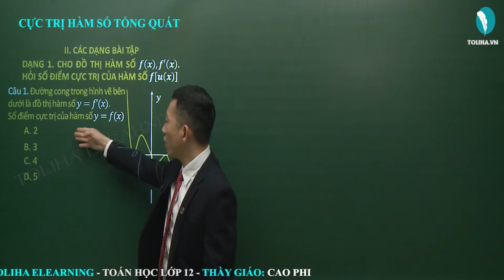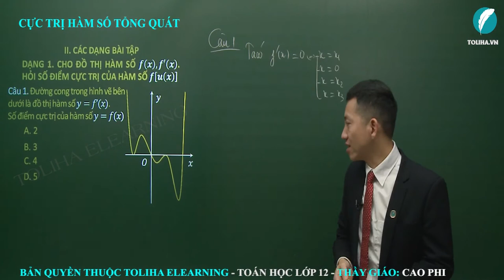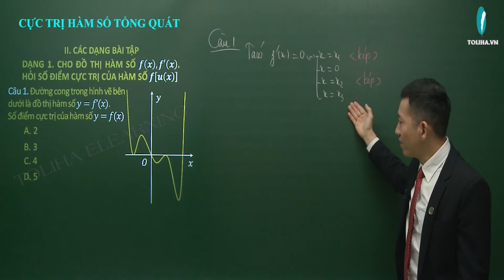Cực trị của hàm số tổng quát - Hàm số-Ứng dụng đạo hàm - Luyện thi THQG (ví dụ)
Cực trị của hàm số tổng quát
Học online đầy đủ bài giảng, bài luyện tập tại:

TOÁN 12
Hàm số
Ứng dụng đạo hàm